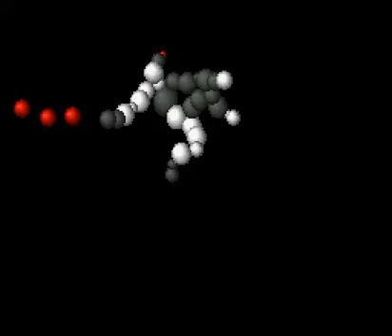Let's Blindly Play: B Is For Ballz 3D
Continuing this series, we're gonna run through the alphabet and play SNES crap I've never touched before.
Oh hey, the one word I could use to describe this 3D SNES fighter is in the title, how convienient! =)